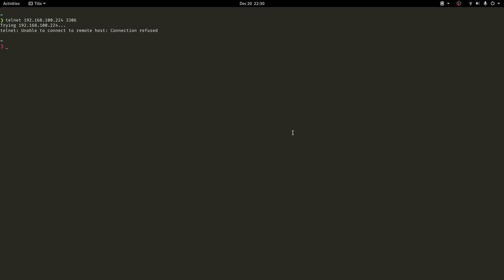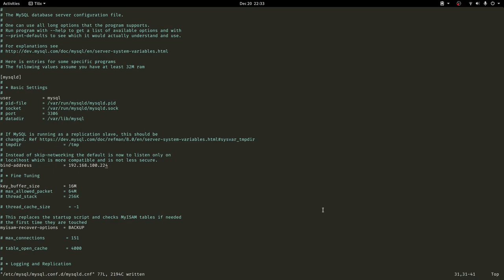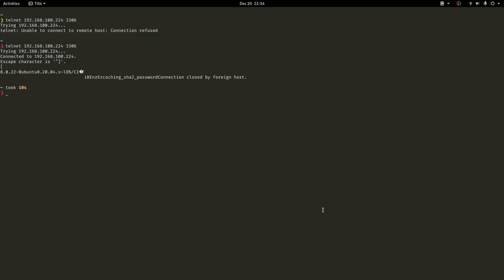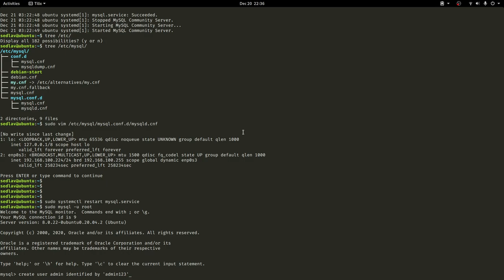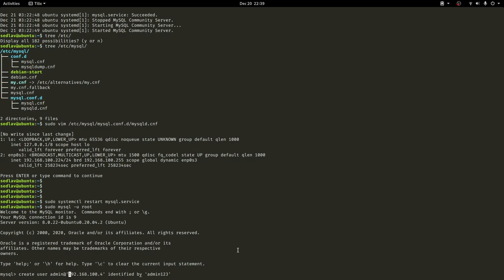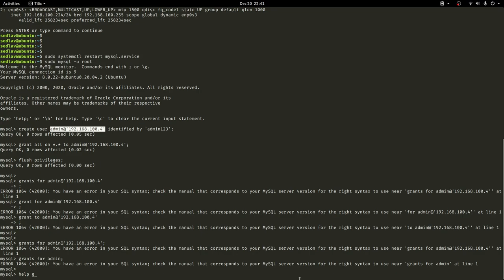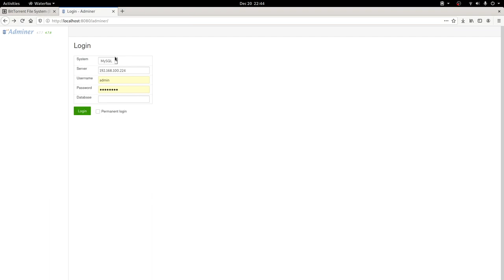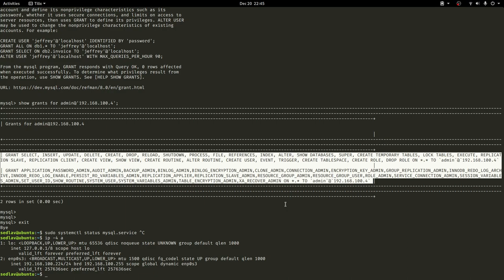¿Cómo conectarse a un servidor MySQL remoto?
En este video muestro como conectarnos a un servidor MySQL remoto estableciendo la directiva de configuración bind-address y usando las sentencias MySQL: CREATE USER y GRANTS.